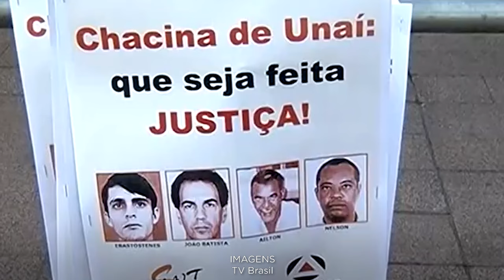STJ nega pedido de suspensão da execução da pena a empresário condenado pela Chacina de Unaí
​O vice-presidente do Superior Tribunal de Justiça (STJ), ministro Og Fernandes, negou pedido do empresário Hugo Alves Pimenta para, em antecipação dos efeitos da tutela em recurso extraordinário, suspender a execução provisória da pena de 27 anos de prisão pela participação na Chacina de Unaí. Em setembro de 2023, a Quinta Turma determinou o início do cumprimento provisório das penas dos envolvidos no crime.
TutAntAnt 205
EREsp 1973397